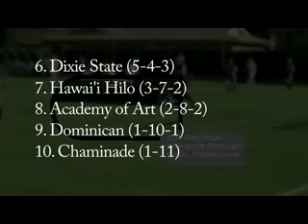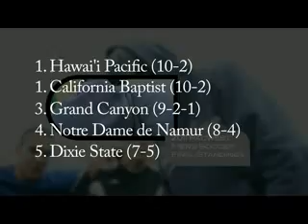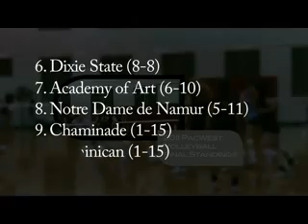PacWest Fall Season 2011 Recap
Relive an exciting Fall 2011 Season in the PacWest as we review our sports of Women's Volleyball, Men's and Women's Soccer, and Men's and Women's Cross Country.